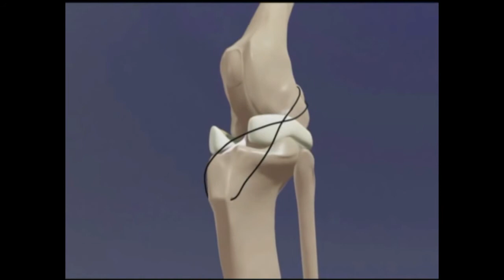Nylon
Nylon Extracapsular procedure for repair of the Cranial Cruciate Ligament in the dog